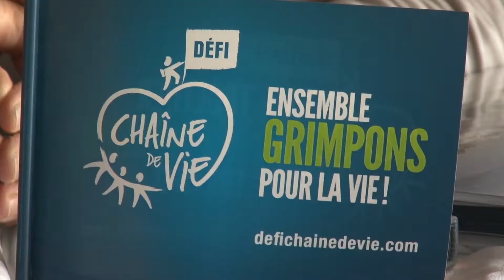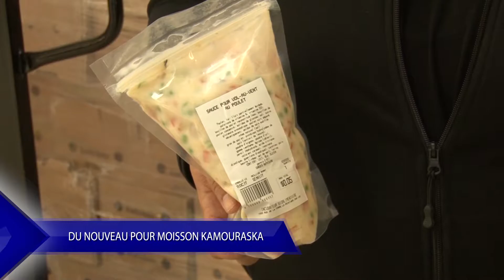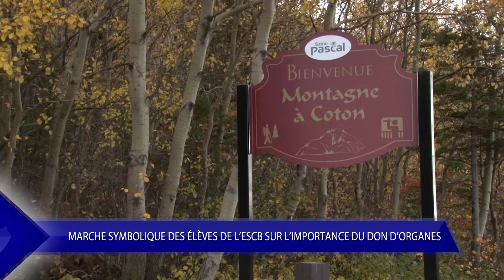EM AR17 INFO 005 HD